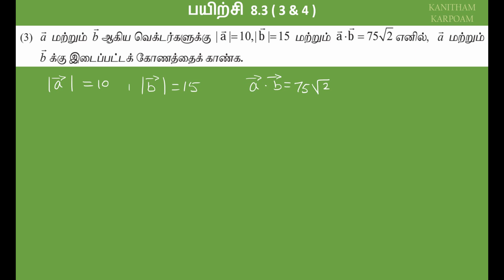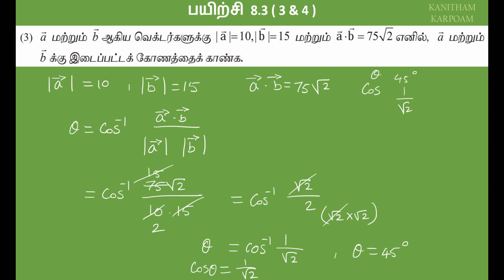TN 11th Maths Tamil Medium Exercise 8.3 Sum 3 & 4 Lesson 8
பயிற்சி 3.9  [  7  ]  iv